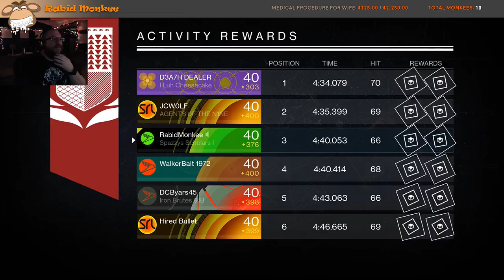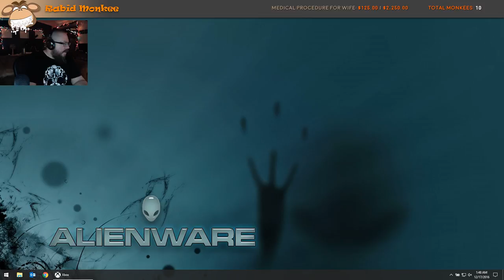SRL on XB1 for LULz (Part 6)